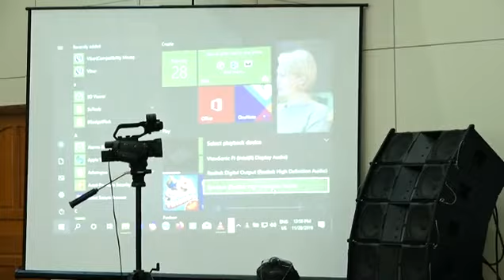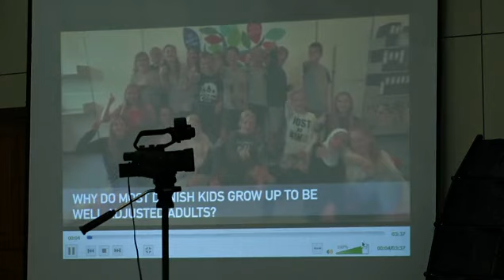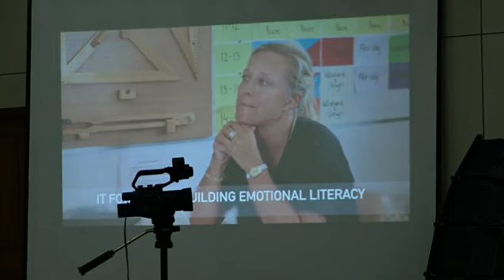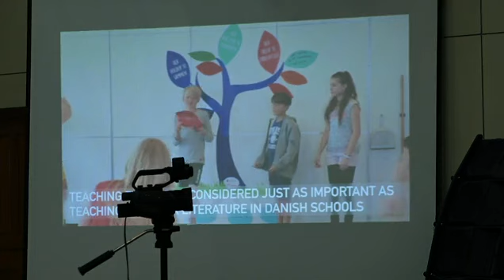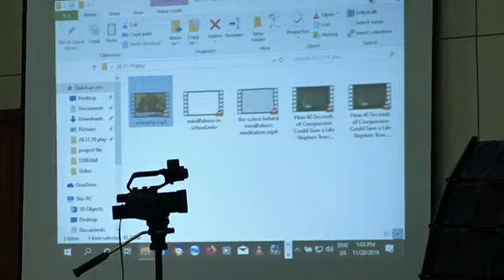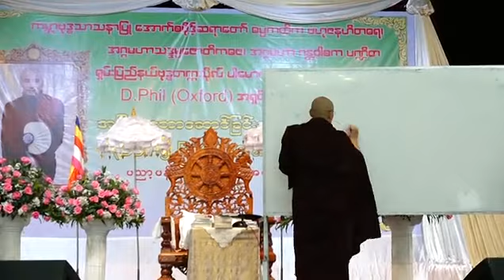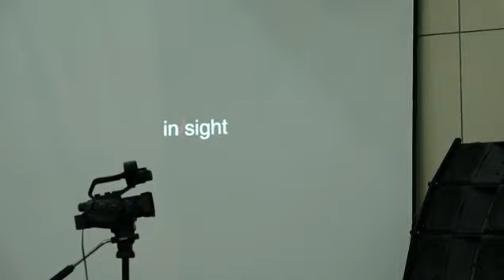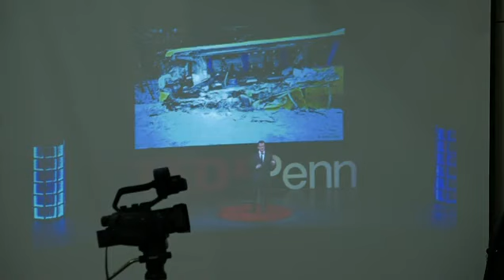အျပဳသေဘာေဆာင္ျခင္း ႏွင့္ တီထြင္ႀကံဆႏိုင္ျခင္း (ဒု) (၂၈.၁၁.၂၀၁၉) - ေအာက္စဖို႔ဒ္ဆရာေတာ္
ကမ္ဘာ့ဗုဒ္ဓသာသနာပြုအောက်စဖို့ဒ်ဆရာတော်
အဂ္ဂမဟာ သဒ္ဓမ္မဇောတိကဓဇ၊ အဂ္ဂမဟာ ဂန္တဝါစကပဏ္ဍိတ ၊ ဓမ္မကထိက ဗဟုဇနဟိတဓရ၊
ရှမ်းပြည်နယ် ဗုဒ္ဓတက္ကသိုလ် ပါမောက္ခချူပ်
ဆရာတော်ဒေါက်တာအရှင်ဓမ္မသာမိ D.Phil (Oxford),UK အရှင်သူမြတ်က ဟောကြားတော်မူသော
“အပြုသဘောဆောင်ခြင်း နှင့် တီထွင်ကြံဆနိုင်ခြင်း”
“ Being Positive and Creative “
နေ့ရက်- ၁၃၈၁-ခုနှစ်၊နတ်တော် လဆန်း(၂)ရက်၊၂၈.၁၁.၂၀၁၉(ကြာသပတေးနေ့)။
အချိန်-နံနက်ပိုင်း(၉:၂၅)နာရီ(ဒု)
နေရာ-ပညာပန်းတိုင် ပုဂ္ဂလိကကျောင်း၊နေပြည်တော်မြို့၊နေပြည်တော်တိုင်းဒေသကြီး။